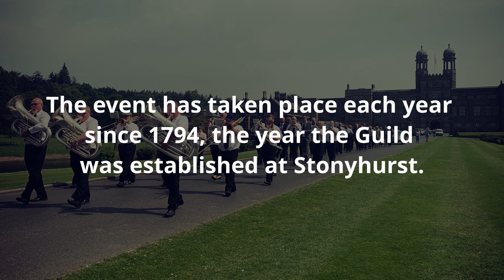St. Peter's Guild 2020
On Saturday 27th June 2020 the band should have played at the St. Peter's Guild. It's a great event in our calendar which sadly could not go ahead this year.

This video has been put together by the euphoniums and baritones to celebrate the event.